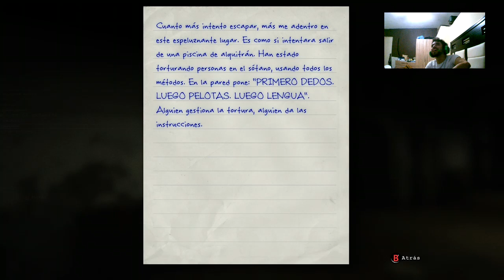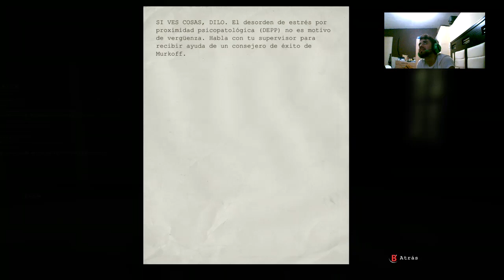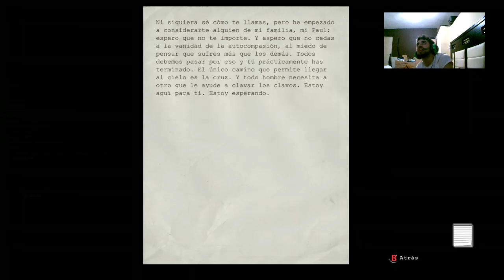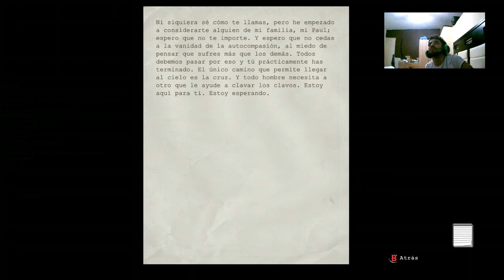Dedos, lengua y pelotas-Outlast cap 6